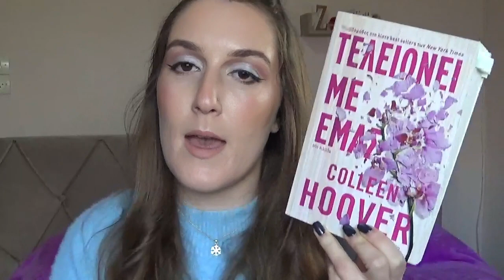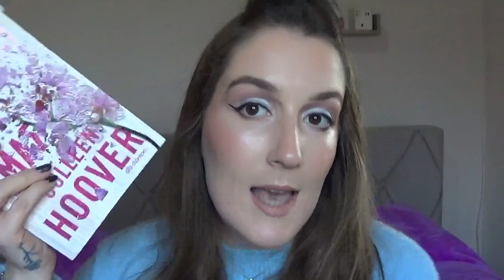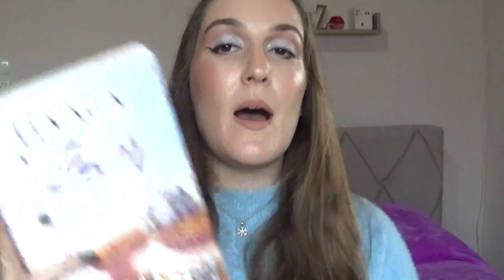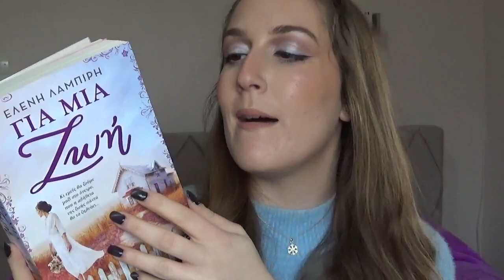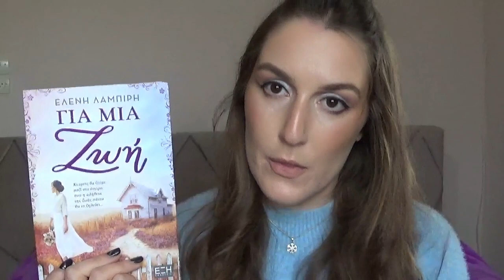Αγαπημένα βιβλια του 2023 | Zoi M ZoiLovesTheGlitter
Hellooo glitters 😍✨

  To σημερινό μας βιντεο ειναι ενα αφιερωμα στα βιβλια που διαβασα μεσα στο 2023 αλλα που μου εκλεψαν την καρδια κ τα ξεχωρισα.

Τα βιβλια που αναφeρa στο βιντεο ειναι:
-Τελειωνει με εμας
-Αρχιζει με εμας
-Το δακρυ του ερωτα
-Για μια Ζωη

Αν σας άρεσε κάντε like 👍 και φυσικά μια εγγραφή στο κανάλι μου να μην χάνετε κανένα βίντεο μου ααα και δίπλα από το κουμπάκι ''εγγραφή'' έχει ένα κουδουνάκι 🔔 πατήστε το να σας έρχεται η ειδοποίηση ότι έχει ανέβει δικό μου βιντεο.

📱 Μπορείτε να με βρείτε επίσης ❤ :

📱   ➡️facebook: Perfect Nails by Zoi Blia

 ➡️Οποιος/α θέλει συνεργασία να επικοινωνησει μαζί μου μεσω τα social media (instagram) 😄

**Δες το βιντεο σε 1080 HD είναι καλύτερη ποιότητα. 💝 **

🌸 Ότι θέλετε μπορείτε να με ρωτάτε ελεύθερα στα σχόλια.

 ⚠ Στα σχόλια γίνεται έλεγχος και οποιοδήποτε υβριστικό ή άσεμνο και γενικά κακόβουλο σχόλιο θα σβήνετε!⚠

Αυτό ήταν τα λέμε στο επόμενο βίντεο φιλάκια💋 zoimzoilovestheglitter​​​​​​​​​​​